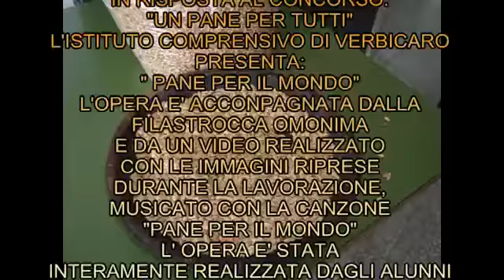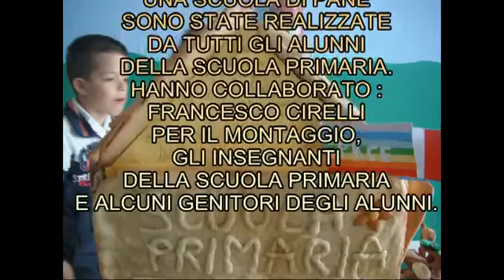Germana Ciampa e il pane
Laboratorio sul pane di Germana Ciampa.